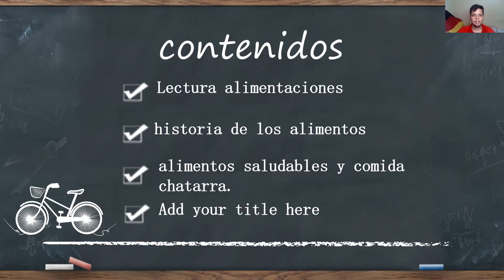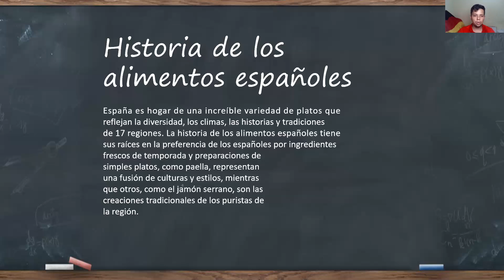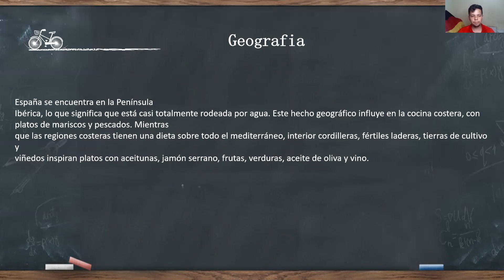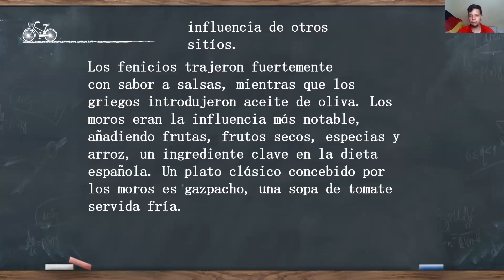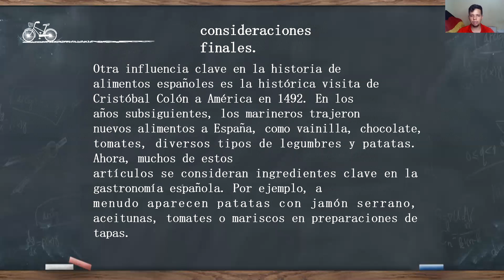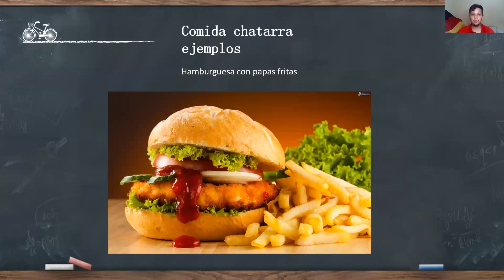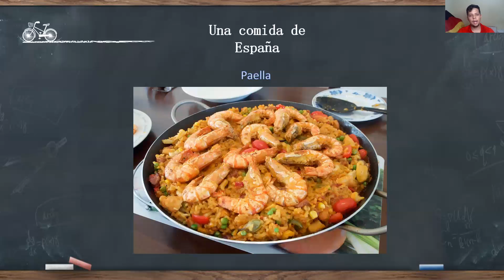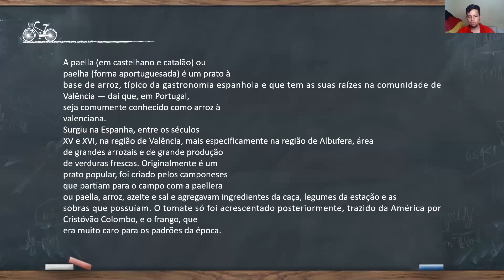Aula de Espanhol - 6º Ano - Os alimentos | Professor Igor Renato